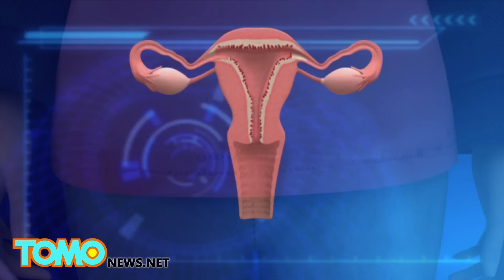Test de paternidad revela que una pareja de gemelas son de diferentes padres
La madre de estas dos gemelas presentó una petición de manutención y el tribunal ordenó una prueba de paternidad.

Resultados de las pruebas mostraron que la madre no habia sido muy honesta. Una de las gemelas comparte ADN con el hombre que la madre pensó era el padre, pero la otra gemela no.

Este un caso extremadamente raro llamado gemelos dicigóticos heteropaternales y sólo se produce cuando una mujer libera dos óvulos al mismo tiempo y son fecundados por dos hombres diferentes.

Un juez dictaminó que el padre en cuestión sólo tiene que pagar la manutención de uno de los gemelos. Ahora, ¿quién es este otro individuo afortunado?